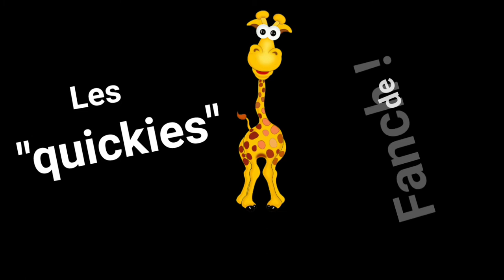Les "quickies" de Fanch !! [Teaser]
Les "quickies"de Fanch !!
Déjà 750 000 fans !!